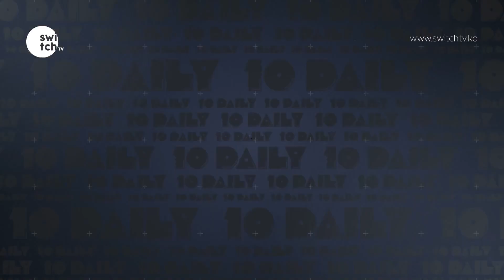Harmonize finally reveals how much he paid to get out of Wasafi